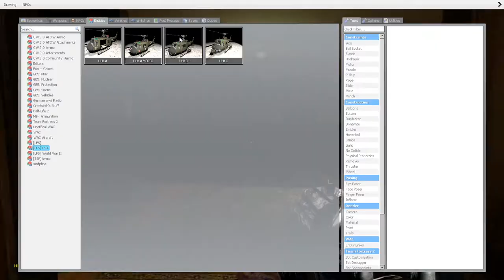breaching a home :))